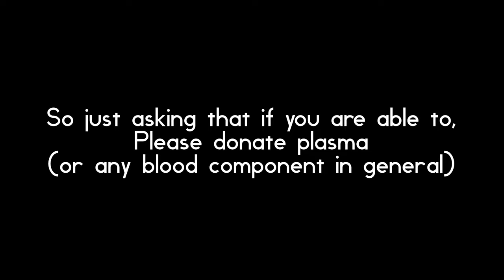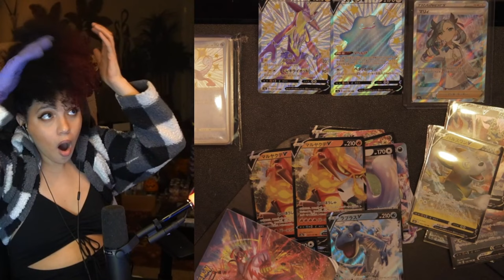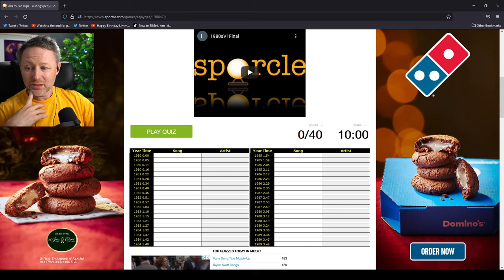Twitch Clips From My Folder